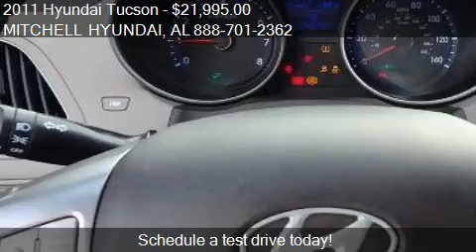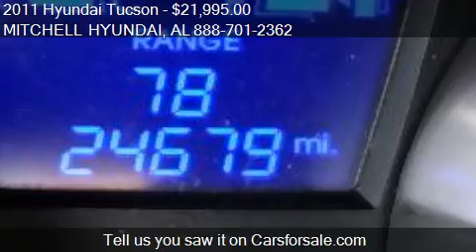2011 Hyundai Tucson GLS; Limited - for sale in ENTERPRISE, A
MITCHELL HYUNDAI
1600 East Park Ave

Come test drive this 2011 Hyundai Tucson GLS; Limited for sale in ENTERPRISE, AL.